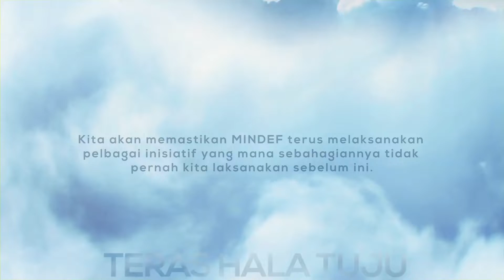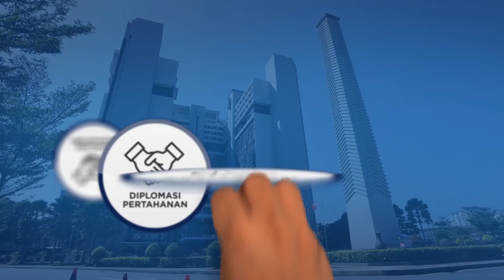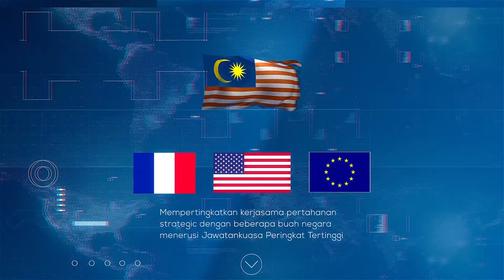Ministry of Defence Malaysia Ikrar Launch Gambit